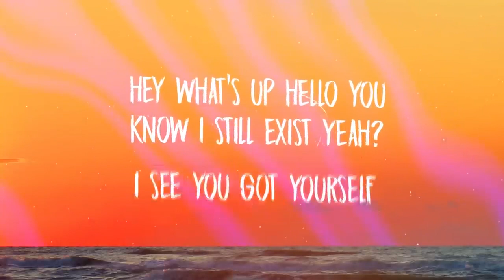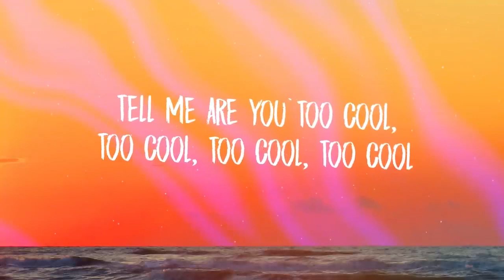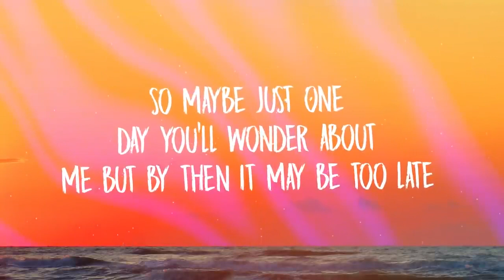Papa Ya – Too Cool Lyrics